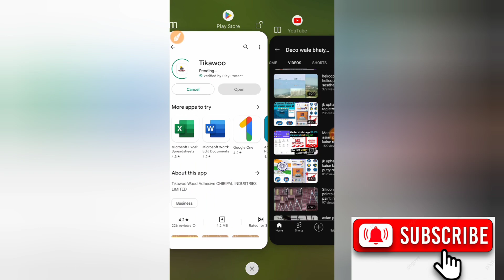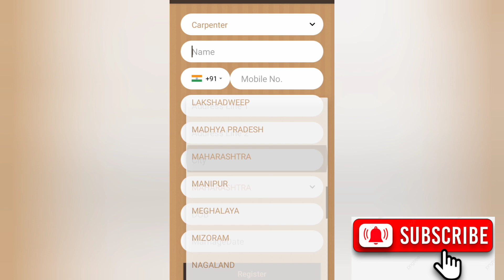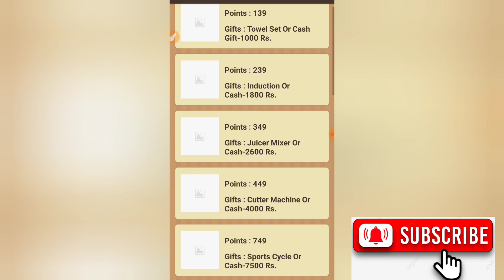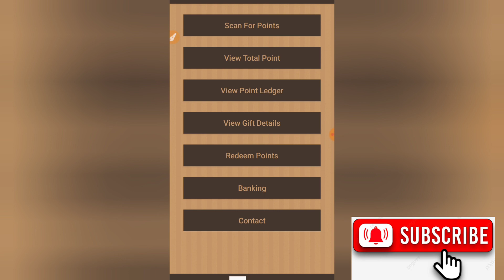Tikawoo fevicol coupon scan app registration/Tikawoo fevicol app registration/Tikawoo_fevicol